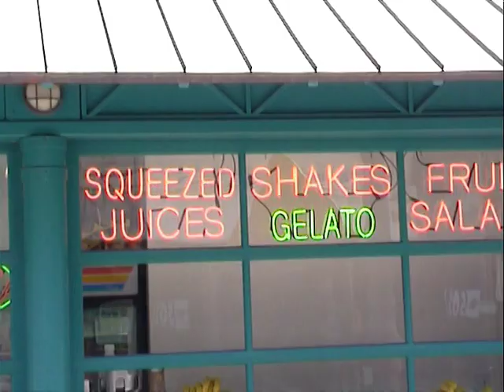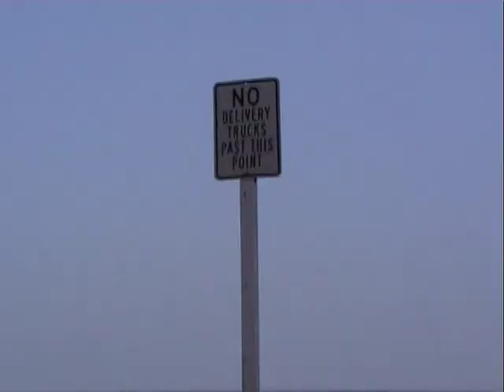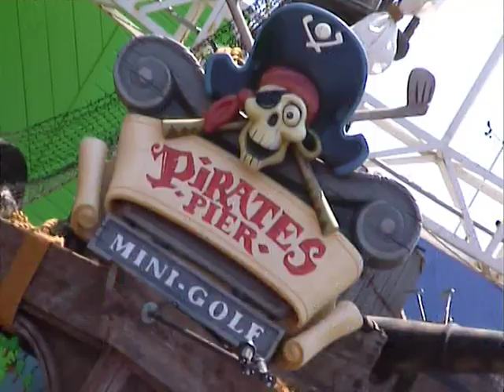SANTA MONICA, CALIFORNIA - Sun, Sea, Sand & Shopping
Santa Monica is a city in Los Angeles County, situated along Santa Monica Bay on California's South Coast. Santa Monica's 2020 U.S. Census population was 93,076. Santa Monica is a popular resort town, owing to its climate, beaches, and hospitality industry. It has a diverse economy, hosting headquarters of companies such as Hulu, Universal Music Group, Lionsgate Films, and The Recording Academy.